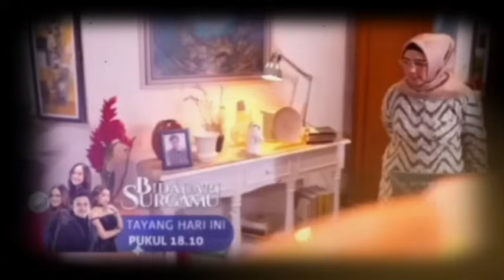BIDADARI SURGAMU SCTV HARI INI SABTU 21 OKTOBER 2023_FULL EPISODE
BIDADARI SURGAMU SCTV TERBARU HARI INI SABTU 7 OKTOBER 2023//FULL EPISODE